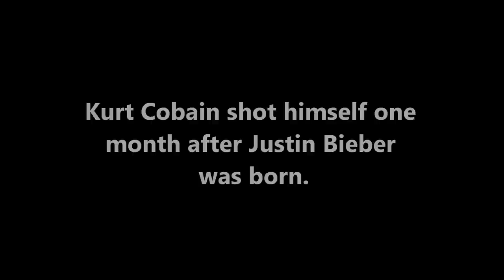Kurt Cobain and Justin Bieber - Did you Know SHOW Season 02 episode 03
Music

Track - Mechanolith
(Jason Shaw)

Photos